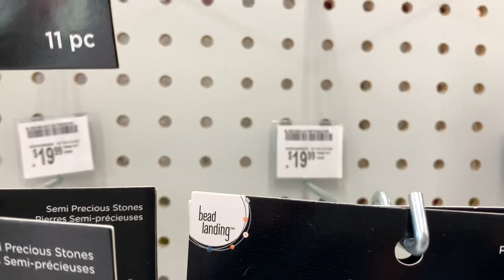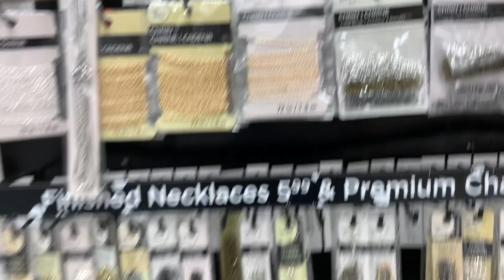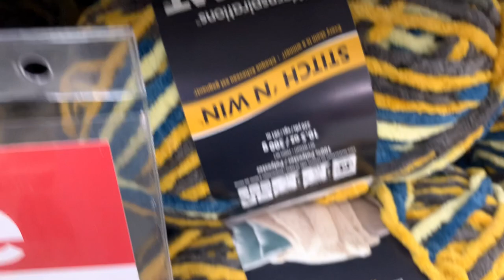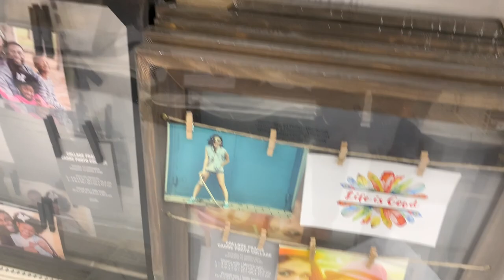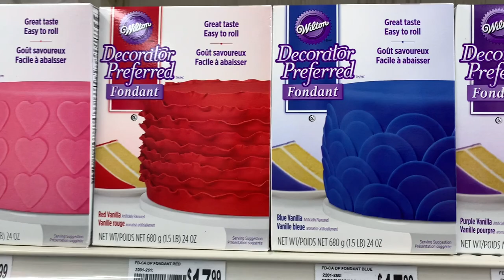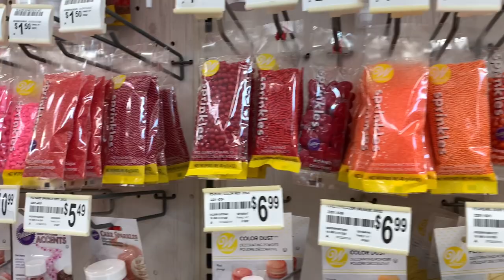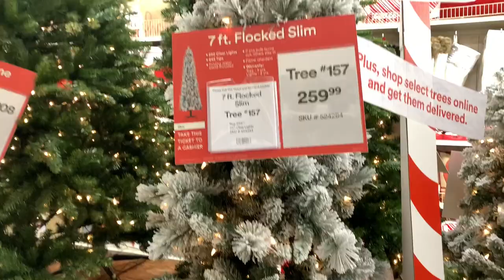Американский Магазин всё для РУКОДЕЛИЯ/Украшения/Выпечка/Вязание/Умелые ручки/Сделай сам/Шопинг Влог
Дорогие друзья сегодня мы идеи в американски магазин, где можно купить все для рукоделия. Для тех в кого умелые ручки и кто может все сделать сам. Украшения, вязание, выпечка и много всего другого! Приглашаю в мой шопинг влог!